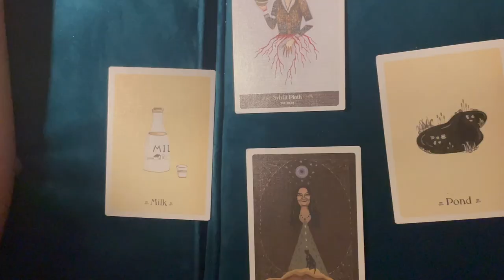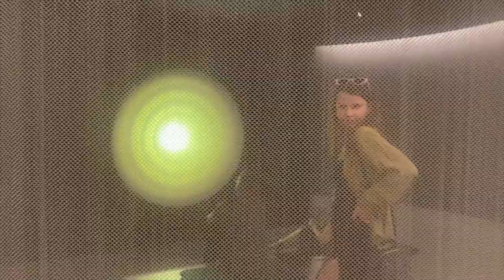nyc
last weeks living with my best friend and roommate of four years in new york city...how does one sum that up?